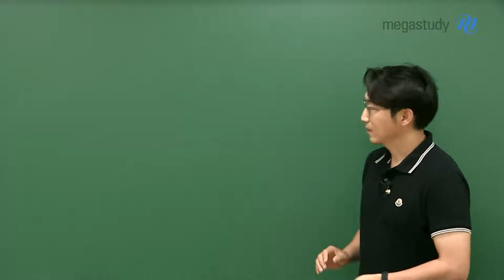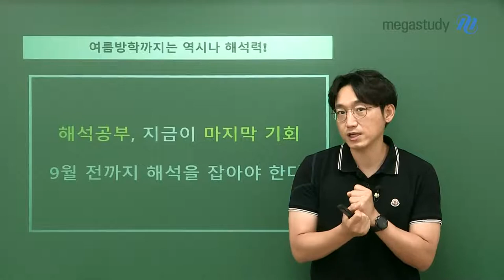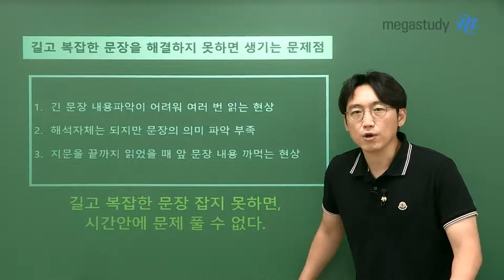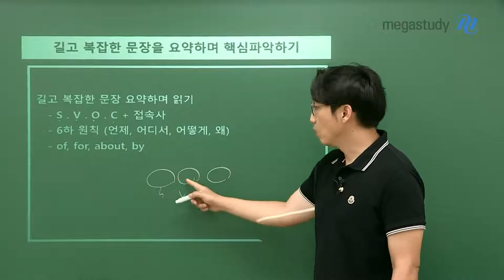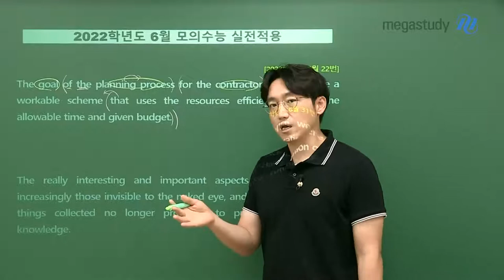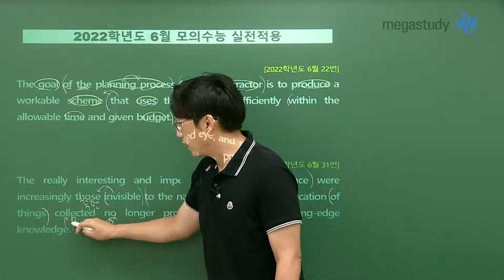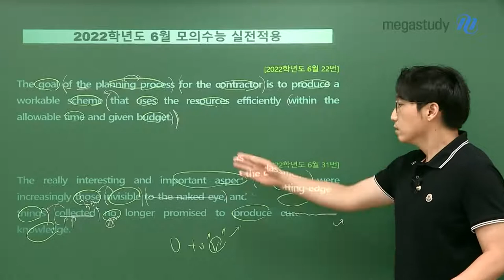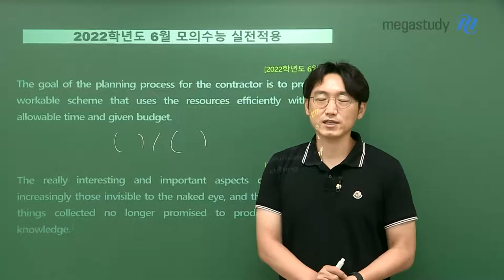[메가스터디] 영어 김기철 - 여름방학, 해석력을 잡을 마지막 기회!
이제 여름방학!
여름방학은 부족한 부분 채우기에 충분한 시간입니다.

여름방학을 어떻게 알차게, 효율적으로 보내야 하는지 기철쌤이 지금부터 알려드릴게요!

# 여름방학까지는 역시나 해석력!
- 해석 공부, 지금이 마지막 기회! 9월 전까지 해석을 잡아야 한다!

# 길고 복잡한 문장을 해결하지 못하면 생기는 문제점
1. 긴 문장 내용 파악이 어려워 여러 번 읽는 현상
2. 해석 자체는 되지만, 문장의 의미 파악 부족
3. 지문을 끝까지 읽었을 때, 앞 문장 내용을 까먹는 현상
▶ 길고 복잡한 문장 잡지 못하면, 시간 안에 문제를 풀 수 없다!

# 6월 모의고사 비교 분석!
- 점점 길고 복잡해지는 문장 → 요약하기 필수!

# 길고 복잡한 문장을 요약하며 핵심 파악하기
- 길고 복잡한 문장 요약하며 읽기
ㄴ S V O C + 접속사
ㄴ 6하 원칙 (언제, 어디서, 어떻게, 왜)
ㄴ of, for, about, by

# 2022학년도 6월 모의평가 실전 적용! (22번, 31번)

충분히 많은 시간이 남아있습니다. 할 수 있습니다!
포기하지 말고, 앞으로의 방향성 제대로 잡아서 2022 수능, 반드시 승리하세요.